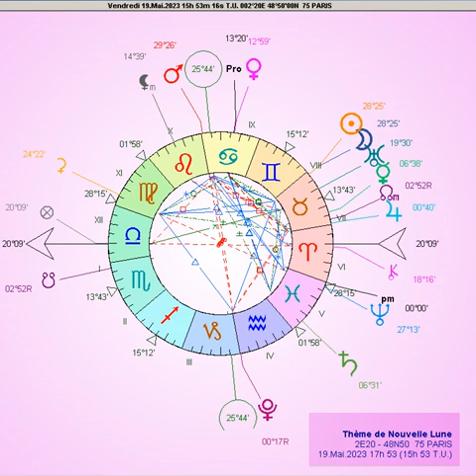Nouvelle Lune en Taureau du 19.5.2023 à 17h54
À 17h30 (15h30 TU), Méditation essence-ciel pendant cette NL de crise mondiale des valeurs.

Une "rêv'olution" mondiale des consciences est en route pour sauver "en même temps" la démocratie, la solidarité et la planète des corruptions néolibérales et du terrorisme d'état.

Qu'est-ce que la pédagogie? Comment Krishnamurti enseignait la liberté responsable et la spiritualité aux enfants en cherchant avec eux les racines de la corruption de ce monde.

Et la même "pédagogie", mais en plus speedée, après la censure macronisée "soft fascism" de l'émission la plus subversive du PAF...
What do you do for that?